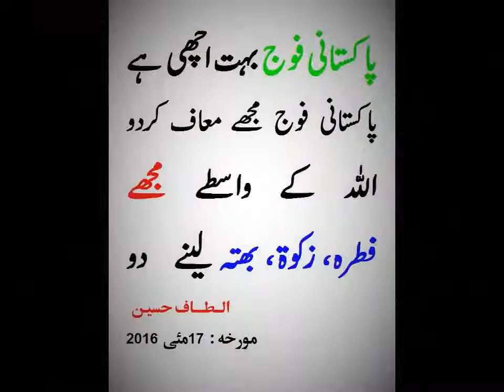Altaf Hussain Ki Raye Pakistani Fooj